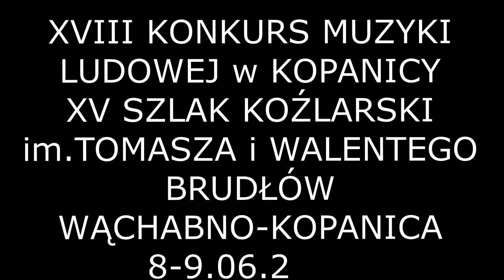STANEK49 ZESPÓL EVROS GRECJA WESELE WĄCHABSKIE 2019.06.08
XVIII KONKURS MUZYKI LUDOWEJ w KOPANICY
XV SZLAK KOŹLARSKI im.TOMASZA i WALENTEGO BRUDŁÓW
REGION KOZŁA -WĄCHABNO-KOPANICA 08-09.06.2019